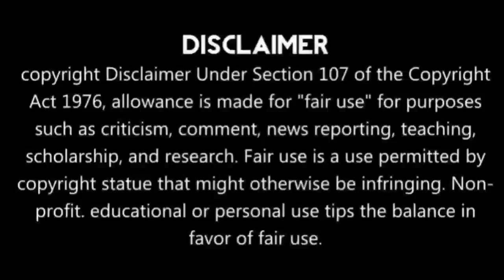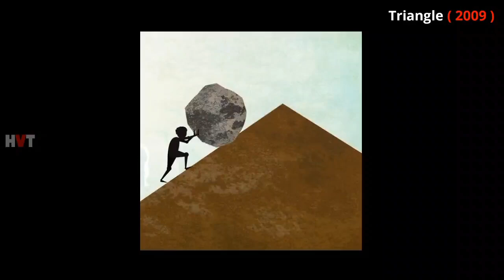குழப்பி எடுக்கும் படம் | hollywood voiceover tamil | hvt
This video was movie promotion purpose only

Telegram; லிங்க் work ஆகவில்லை என்றால் telegram app ல் Hollywood voiceover tamil என்னு search செய்யவும்

This video is not suitable for people under 18 and those who are weak in heartThe blood shed & horror content scenes shown in this video never meant to hurt you and never encourage any violence. If its hurt you physically or mentally, the channel will be never responsible for anything.

All Mr tamizhan s, mr tamil rockers channel is provide tamil voice over (mallu explainer) for super film roll movies. So mr tamizhan s, dont worry about language problem, We ( Hollywood voiceover ) convert film roll Hollywood Movie Story & Review in Tamil ( tamil voice over ). Why are you waiting mr tamizhan s, comment movies(film roll) which you want in mr tamil rockers channel tamil voice over.

If you would like to any movie clips i have used in this video , send a email to and your clip will be removed immediately. We have invested lot of time and effort  to raise this channel.  Iam happy to give the revenue to you.

- It is not trans-formative in mature

- I only used bits and pieces of videos to get the point across where necessary. Our understanding is that it is in correlation to fair right use, however given that it is open to interpretation, if any owers of the content clips would like us to remove  the video, we have no problem with that will do so as fast as possible.

     They are trans-formative in positive sense, we take clips from various sources to help create an atmospheric feeling that will help people in hand situations in their life.
    We also do not wish to use the heart of any piece of work that would perhaps decrease the market value of the content so that people can reach out and subsequently increase the market value.